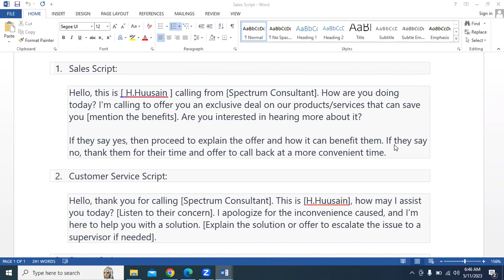Speak Smart English 557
We would like you to speak smart English with highest level of confidence  and make long lasting positive impression.